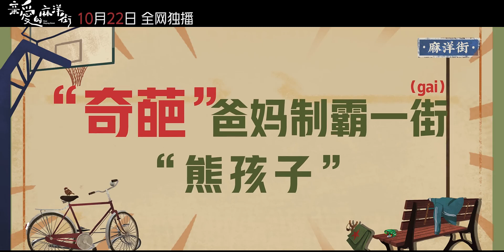“奇葩”爸妈VS捣蛋熊孩子谁能更胜一筹？| 【亲爱的麻洋街 Dear Mayang Street】| 许魏洲/谭松韵/牛骏峰 | 优酷 YOUKU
【亲爱的麻洋街 Dear Mayang Street】1984年，十八岁的易东东跟着父母从湖南转业回广州老家，易东东对邻居马晓晓一见钟情。但谁料马晓晓早已喜欢上与自己一起长大的欧小剑，平凡的易东东只好压抑住自己的感情，选择在一旁默默守护。但马晓晓却因欧小剑与社会青年厮混而忧心不已。不久，马晓晓父亲重病，压在马晓晓身上的压力骤然增大。易东东一直陪在她身边，而此时欧小剑却仍与混混不清不楚。心力交瘁的马晓晓在与欧小剑经历种种波折后最终选择分道扬镳。大学毕业后的马晓晓当了律师，逐渐承担起了家庭的重任。易东东也考取了广州当地的公务员，始终守护在马晓晓身旁，也一直默默在马家做事。
★主演：许魏洲/谭松韵/牛骏峰/陈瑾/史可
★集数：37集